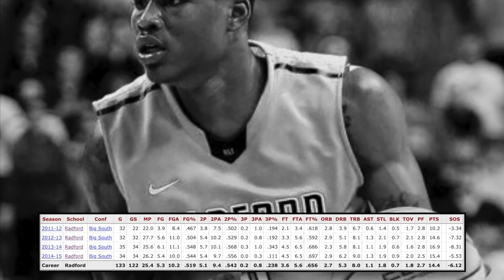From Overlooked To Overachiever! The ONLY Radford NBA Player EVER!!! JAVONTE GREEN Stunted Growth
Not all Stunted Growth growthlottery stories end in a player failing to meet expectations. Sometimes you have a guy like Javonte Green. Leaving high school, Green was no where close to being considered a future NBA player! He worked hard on his game and struck gold. Unranked to low major to overseas to an NBA contending Boston Celtics team. Here's the 3 ways I believe he did it. Growth Lottery: Episode-3 Javonte Green.